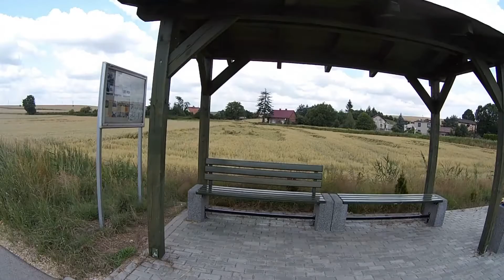Ścieżka Rowerowa Szlakiem Kolejowym 19-07-2021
Film nagrany podczas wyjazdu do Polskiej Cerekwi, gdzie zaczyna się lub kończy tzw. "Ścieżka Rowerowa Szlakiem Kolejowym". Oczywiście nie cały film, skróciłem go do minimum, film trwa 21: 29 min  i  prowadzi malowniczym szlakiem starej linii kolejowej. Zobaczyć tam można między innymi nieczynne dworce i miejsce pamięci po jednej z największych przedwojennych katastrof z 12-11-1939r.